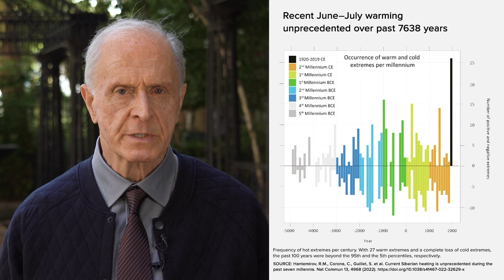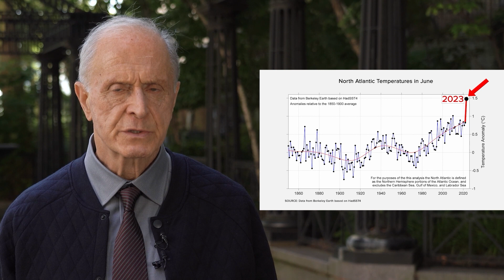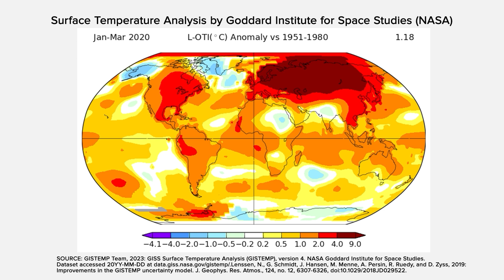Sibirien: Bedrohung für die Menschheit | Egon Cholakian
Dringender Appell von Egon Cholakian an alle vernünftigen Menschen auf dem Planeten.

In seiner dringenden Ansprache erklärt Egon Cholakian, wie Sibirien die Existenz der gesamten Menschheit bedroht und warum die Massenmedien in der ganzen Welt darüber schweigen. Egon Cholakian erklärte, dass es zwei Bedrohungen gibt, die die Menschheit ans Ende ihrer Existenz führen: der kosmische Einfluß auf unseren Planeten und das Sterben der Ozeane. Die globale wissenschaftliche Gemeinschaft steht nun vor der Aufgabe, umgehend ein geeintes internationales wissenschaftliches Zentrum einzurichten, die Anstrengungen zu bündeln und Methoden zu finden, um diese Gefahren, die der Menschheit drohen, zu beseitigen.

In seinem dringenden Appell an alle vernünftigen Menschen betonte Egon Cholakian, dass die Verhinderung einer planetarischen Katastrophe heute von jedem klardenkenden Menschen abhängt, unabhängig von seiner Ausbildung oder Spezialisierung. Werden wir überleben können? Es hängt jetzt von jedem Menschen ab, der in der Lage ist, das Wesen des Problems zu begreifen und in Übereinstimmung mit diesem Verständnis zu handeln.

Wie Egon Cholakian sagte:

“Jetzt appelliere ich an alle vernünftigen und klar denkenden Menschen." Wenn Sie den Ernst der Lage und das Ausmaß der sich abzeichnenden Bedrohung verstehen, wenn Sie in der Lage sind, Parallelen zwischen den Klimadiagrammen zu ziehen, die das Fortschreiten deutlich zeigen, und das erschreckende exponentielle Wachstum der Katastrophen sehen, dann bitte ich Sie dringend: Schweigen Sie nicht!”

➡️ Dieses Video wird auf unserem Kanal veröffentlicht, weil es wichtige Informationen zur Bewältigung der Klimakrise enthält, die das Überleben der gesamten Menschheit betrifft.

Das Video wird mit einer öffentlich erteilten Erlaubnis zur freien Wiedergabe und Verbreitung verwendet, wie es auf der ursprünglichen Website veröffentlicht wurde: